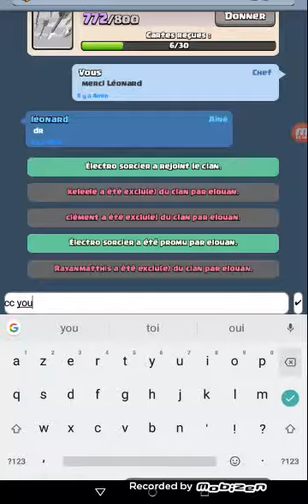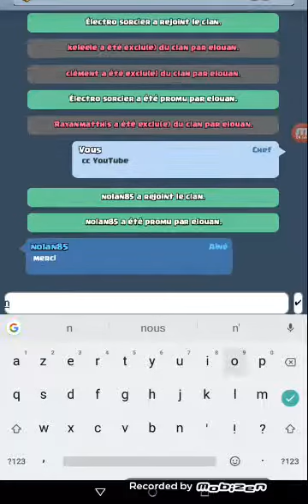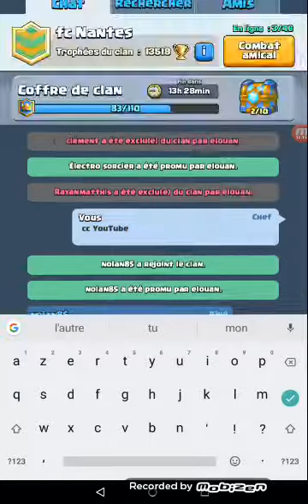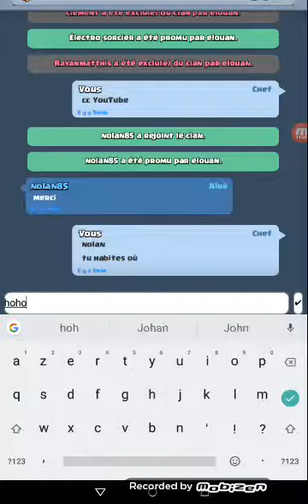Vidéo de clash royale